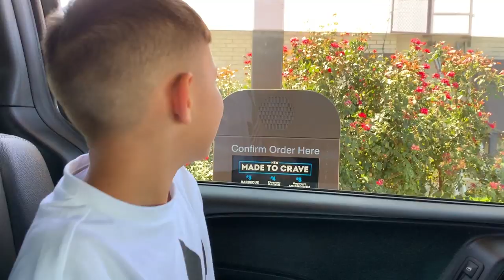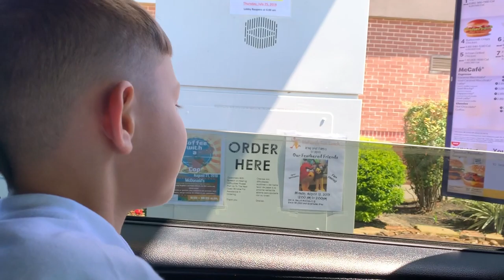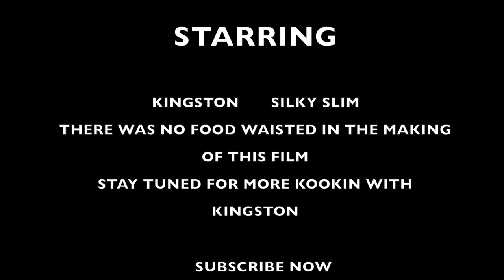FASTFOOD LASAGNA | KOOKIN with KINGSTON (LUCIANOTV WEBISODE)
FASTFOOD LASAGNA | KOOKIN with KINGSTON
 (LUCIANOTV WEBISDOE)